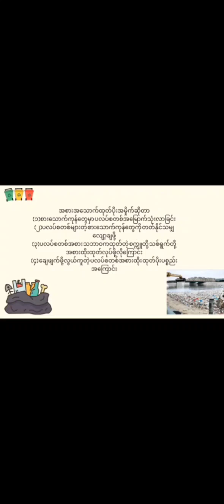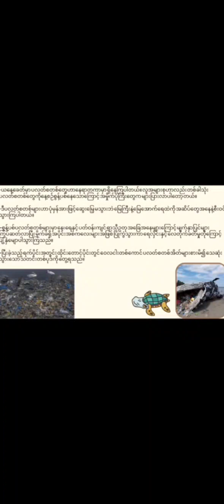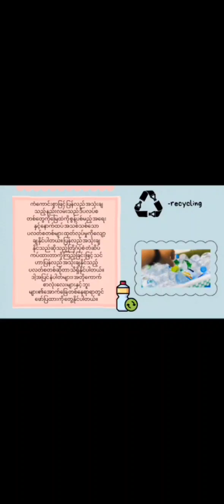အစားအ​သောက်ထုတ်ပိုးအမှိုက်ဆိုတာဘာလဲ 2BG11(1) Group 2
သဘာဝပတ်ဝန်းကျင်projectတစ်ခုဖြစ်သည့် "အစားအ​သောက်ထုတ်ပိုးအမှိုက်ဆိုတာဘာလဲ" ဆိုသည့် ​ခေါင်းစဥ်ကို 2BG11(1) Group 2 က ပြုလုပ်ထားတာ ဖြစ်ပါတယ်